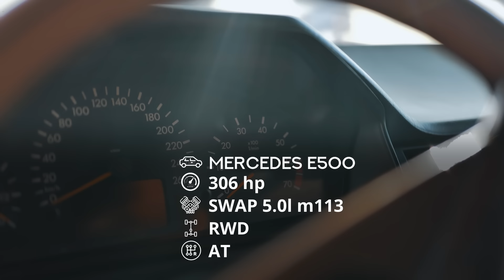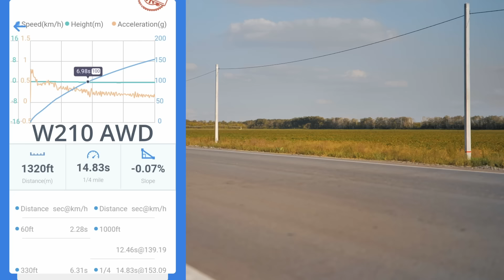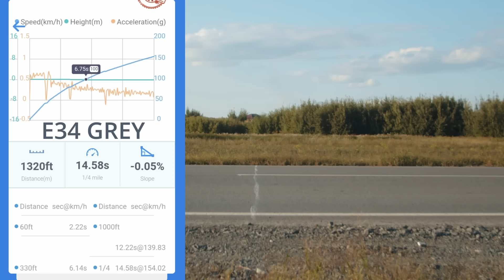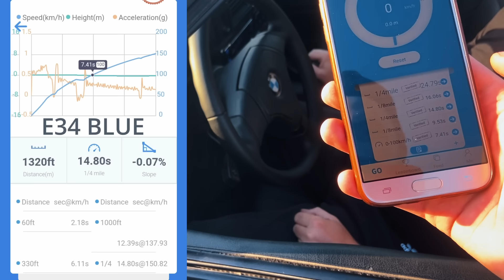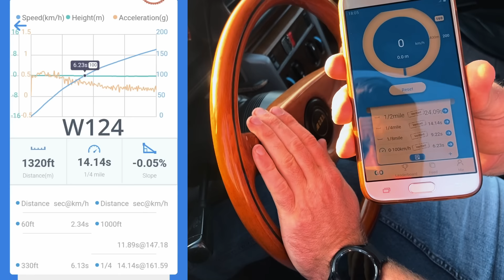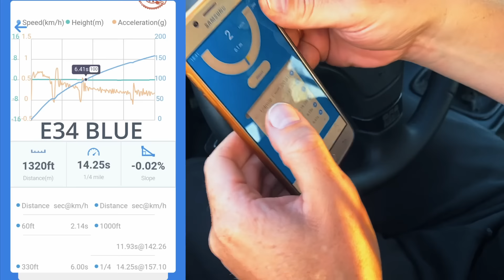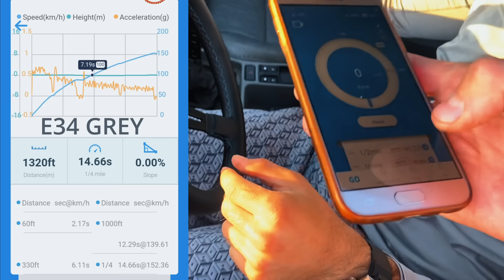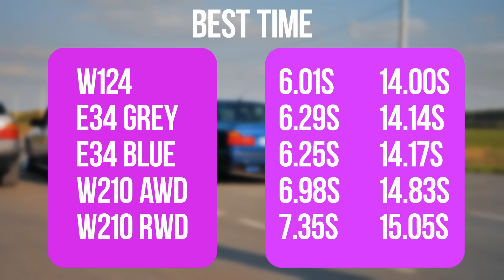Злые ВОЛКИ! E500 Mercedes vs BMW 540i vs Mercedes E500 AWD